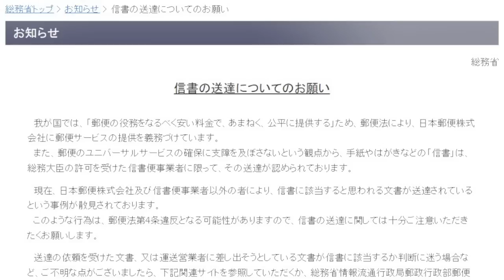ガーシー議員の国会欠席理由：NHKの郵便法違反を国政調査権に基づき国会が追及しないから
NHKの郵便法違反とガーシーに関する立花孝志党首のツイート

2014年9月5日　最高裁判決　放送受信料請求事件　→　消滅時効は5年　浜田聡ブログ記事　2020/11/3

2017年12月6日　最高裁判決　受信契約締結承諾等請求事件　その1　浜田聡ブログ記事　2020/11/4

2017年12月6日　最高裁判決　受信契約締結承諾等請求事件　その2　鬼丸かおる裁判官の補足意見　浜田聡ブログ記事　2020/12/23

【学歴】
1990年　京都市立大宅小学校卒業
1993年　京都市立大宅中学校卒業
1996年　洛南高等学校卒業
2001年　東京大学教育学部身体教育学コース卒業
2003年　東京大学大学院教育学研究科修士課程修了
2011年　京都大学医学部医学科卒業

2016年の東京都知事選挙の政見放送をきっかけにNHKから国民を守る党の活動を知りました。地方議会の選挙においてNHK問題の公約のみで当選者を出し続けていることに驚きつつも、自分も選挙に挑戦したいと考え、2018年上旬より党のお手伝いをさせてもらうようになりました。党の公認候補者として2019年に以下の選挙に挑戦しています。
2019年10月に立花孝志党首の参議院埼玉県選出議員補欠選挙への立候補による自動失職に伴い、参議院選挙の比例代表の名簿から繰り上げ当選となりました。現在参議院議員として活動しています。